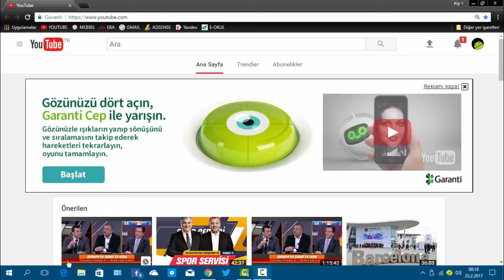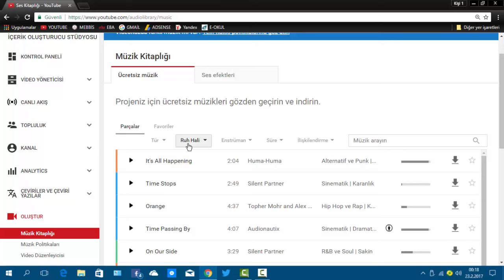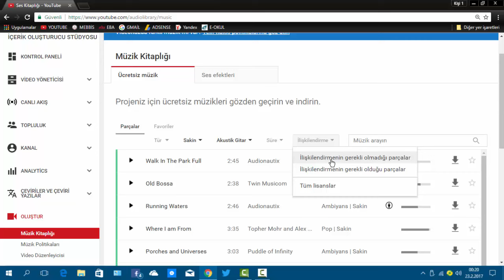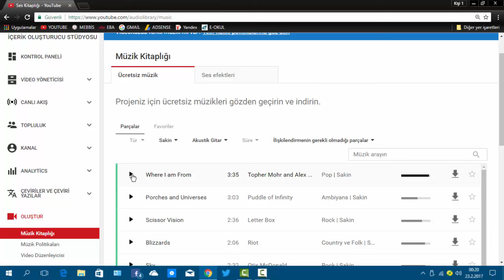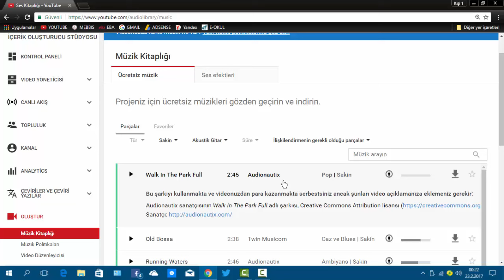Youtube Telifsiz Müzik Arşivi Nasıl Kullanılır ?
Turknet Davet Kodu:
HQO16JD62UMV Youtube Telifsiz Müzik Arşivi Nasıl Kullanılır ?